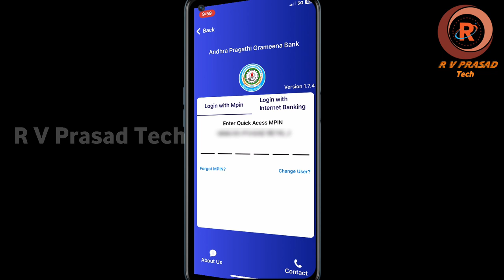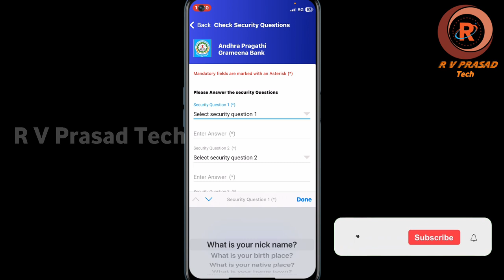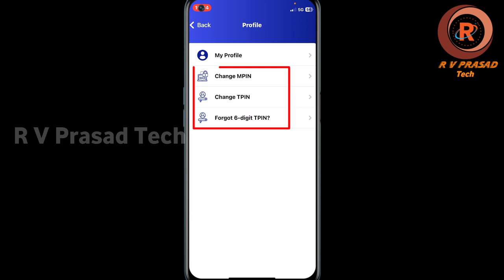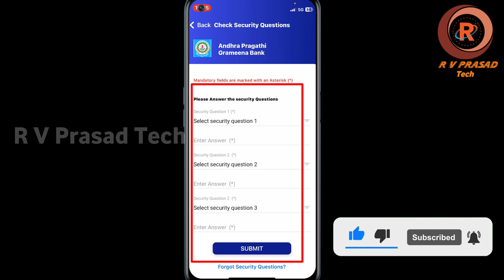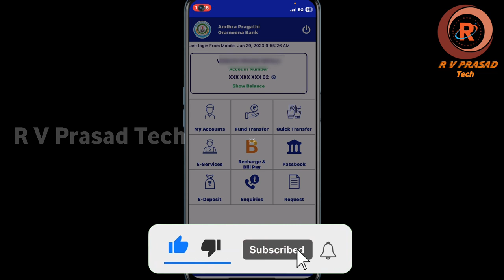How to Forgot APGB Mobile Banking MPIN TPIN Telugu | How to Recover APGB MPIN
APGB Mobile Banking Registration/Activation Process | APGB Mobile Banking MPIN

How to Recover APGB Mobile Banking MPIN TPIN in Telugu |How to Recover APGB TPIN

APGB Mobile Banking MPIN TPIN Recover in Telugu | How to Recover APGB TPIN MPIN